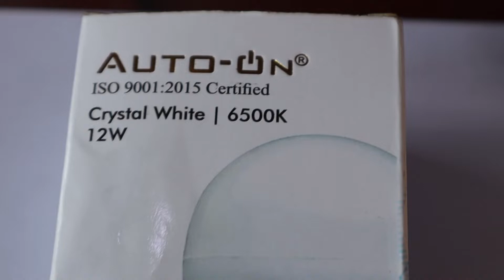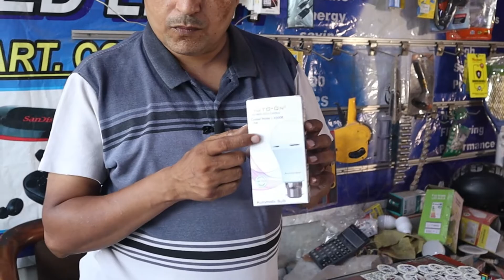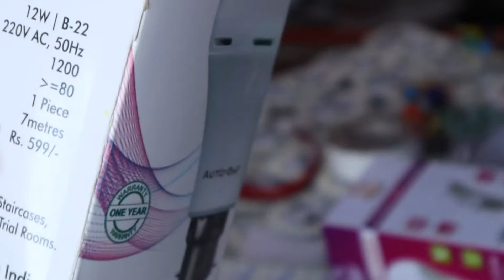AB LED BULB BATAN SE JALANE KA JHANJHAT KHATAM | NSD MART RIYAZ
AB LED BULB BATAN SE JALANE KA JHANJHAT KHATAM | NSD MART RIYAZ |  @Riyaz Saifi Vlogs